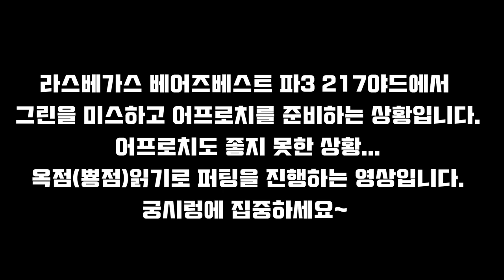옥점(뿅점) 실제상황~